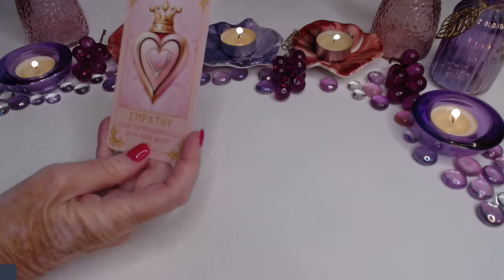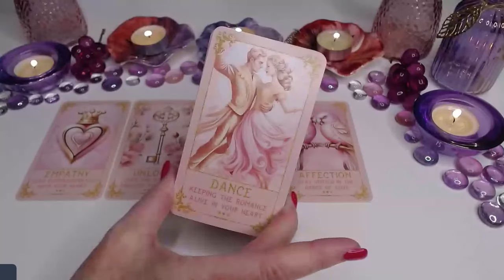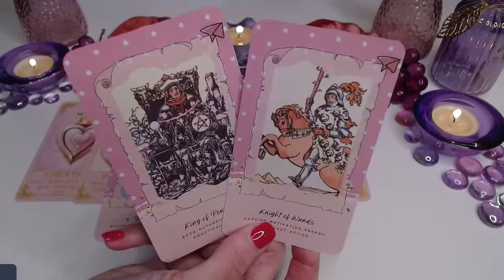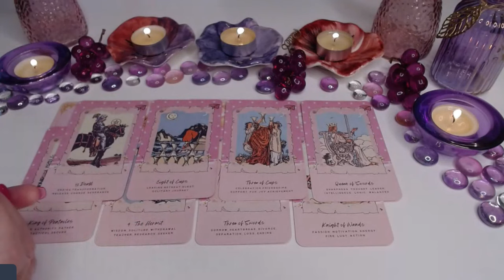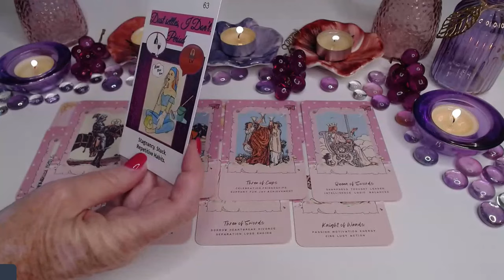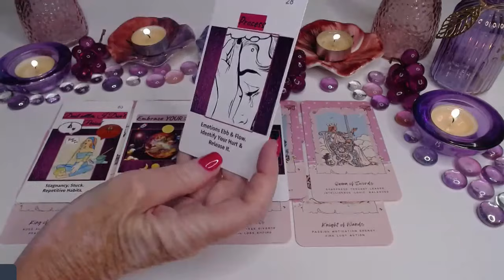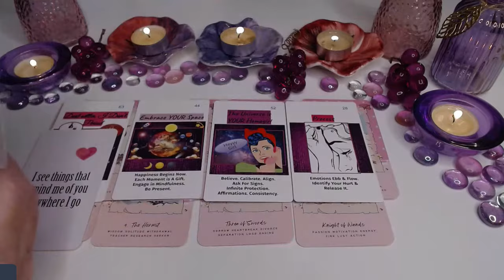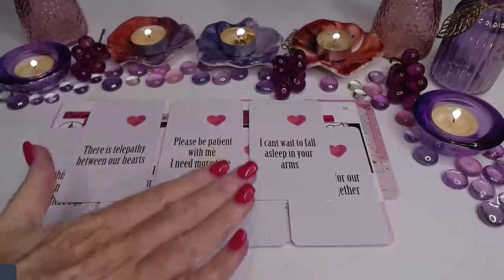💖DM TO DF💖💌 SOMEONE WANTS TO GIVE YOU THE WORLD😲🪄READY TO OPEN UP🪄🤯COLLECTIVE LOVE TAROT READING ✨